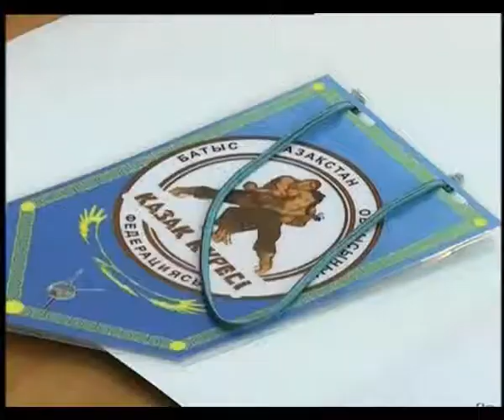В малом зале партии Нур Отан подвели итоги работы федерации по казакша курес за 2014 год